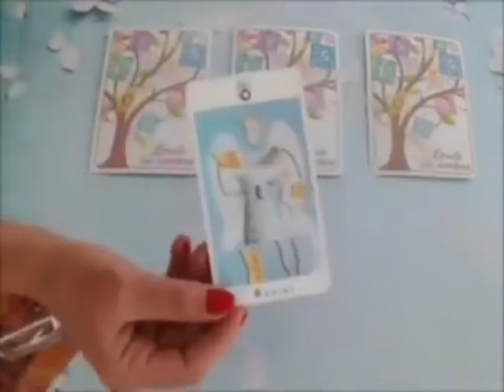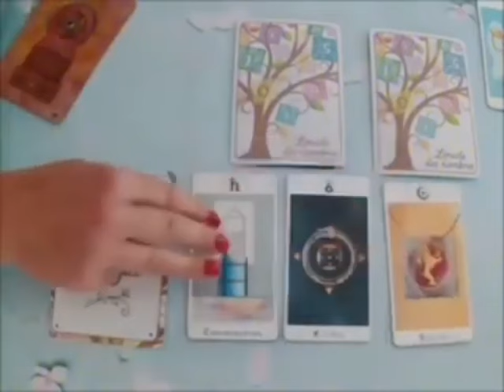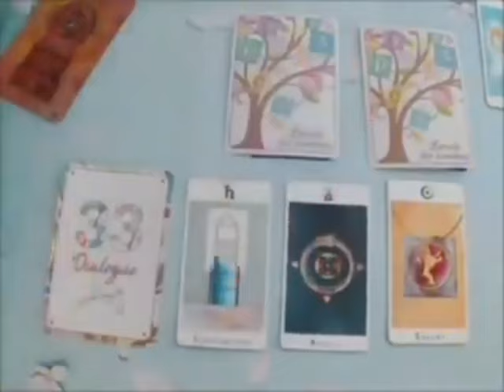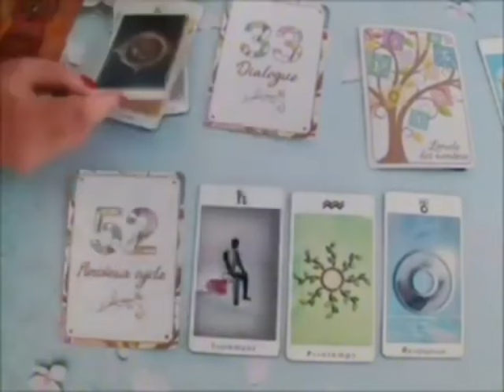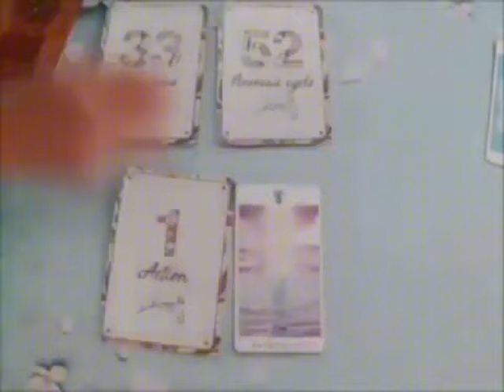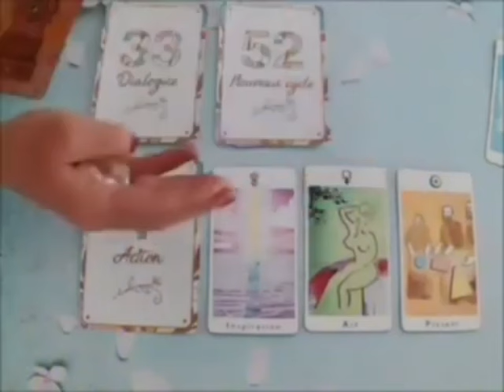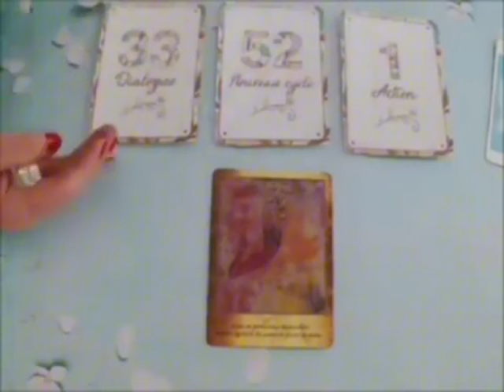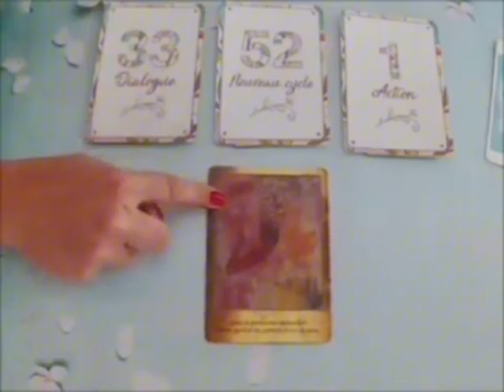LION 💣DE LA SOUFFRANCE À LA RÉUSSITE‼️TOUT ÉCLATE💣août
Lion, Bélier, Cancer, Capricorne, Gémeaux, Lion, Balance, Verseau, Sagittaire, Scorpion, Taureau, Vierge, Scorpion, Horoscope,août 2024,amour

Lion Août 2024 Lecture du Tarot de l’Amour
Lecture du Tarot de l’amour
Lion
Lion 2024
Lion aujourd’hui
Lion Août
Lion Août 2024